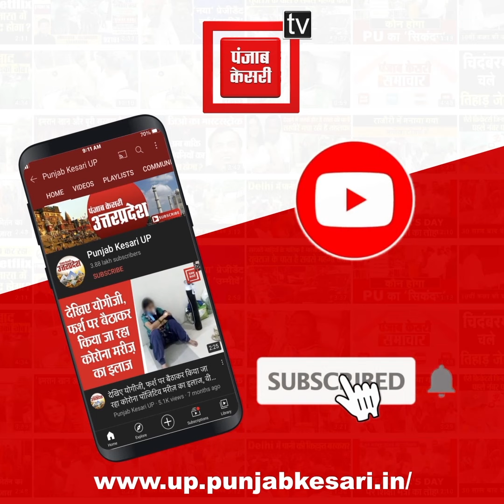आजम खान का फिर छलका दर्द, कहा- हमारी नस्लों के हाथों में चाकू नहीं कलम दो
रामपुर में फिर सरकार पर बरसे आजम खान, कहा- 2000 बच्चों के हाथों से कलम छीन लिया गया